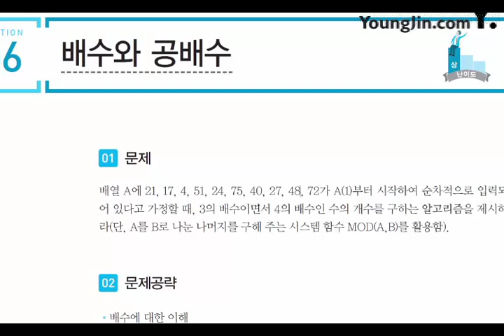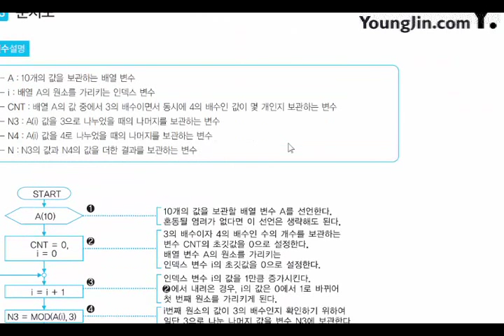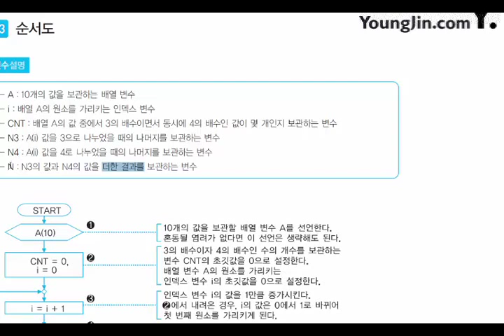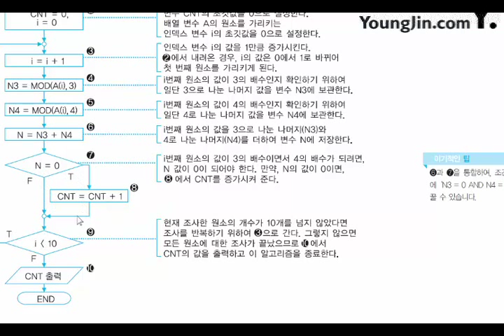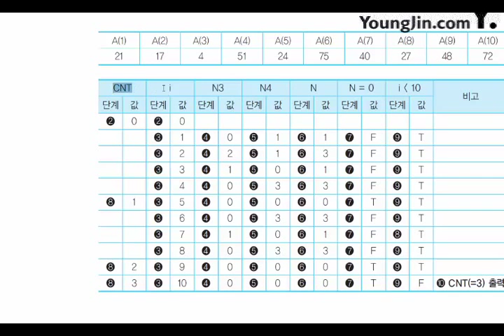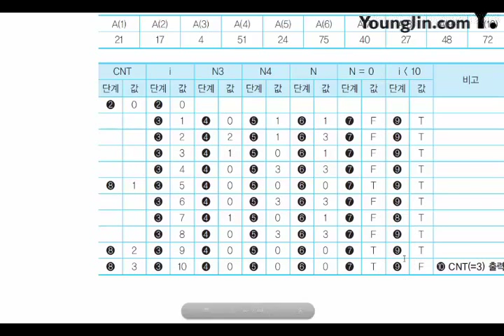2017 어플리케이션 개발 기본 알고리즘 수학6